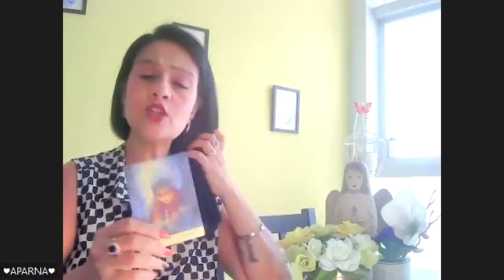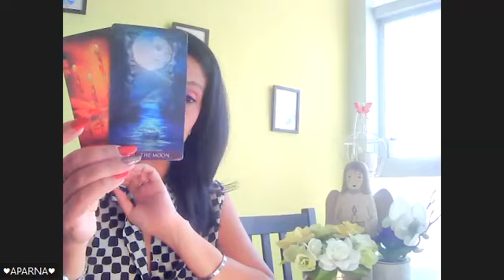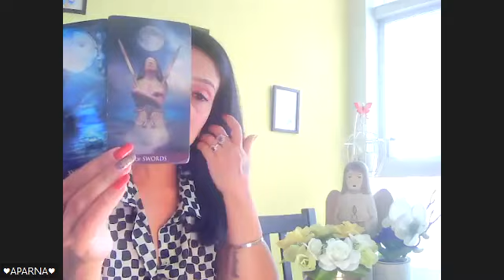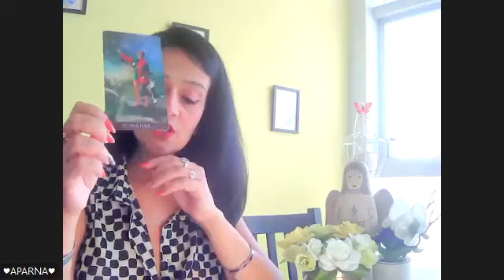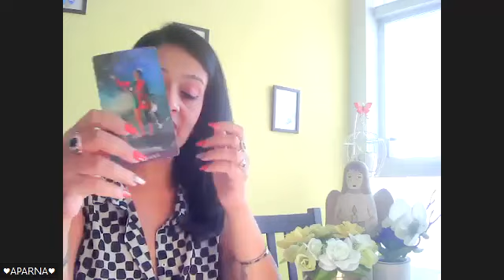capricorn ♑That Family Member U Confided in because they promised 2Solve yr Marital Issues Lied 2U!